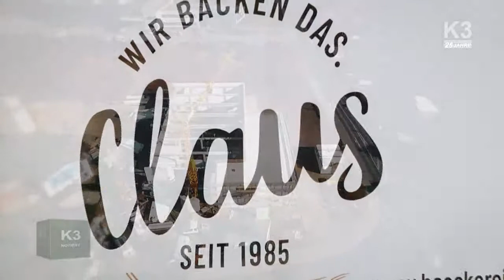Richtfest für neue Bäckerei Claus